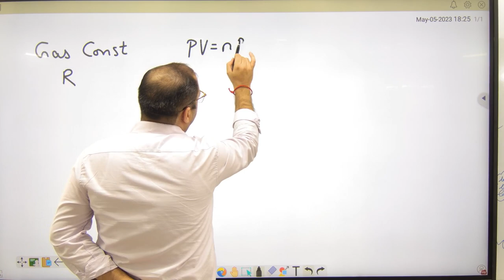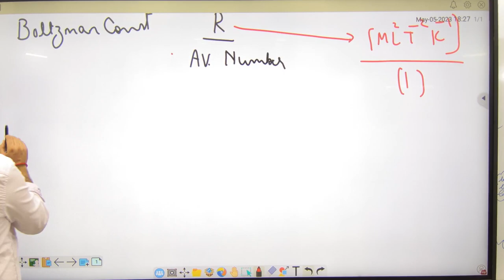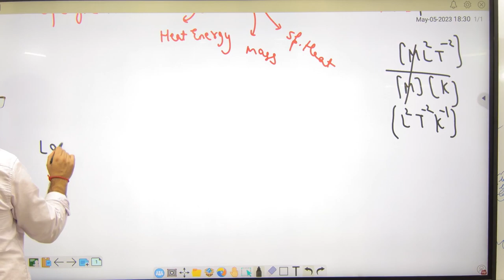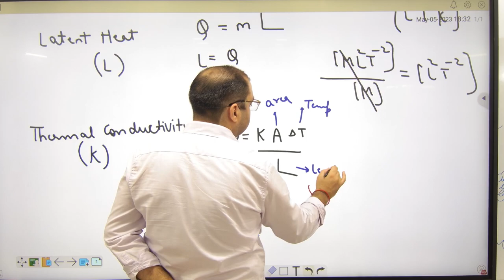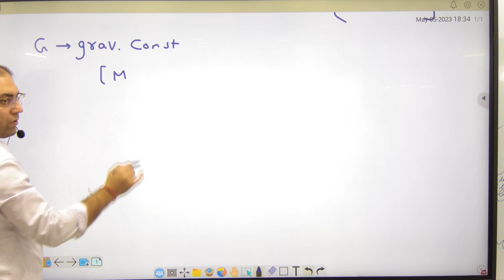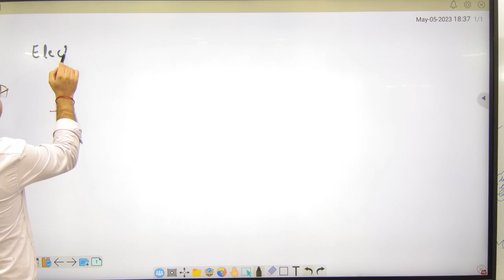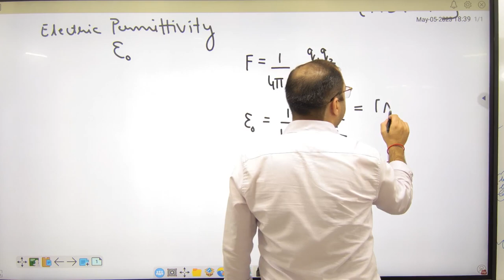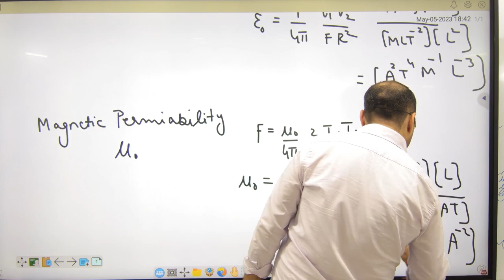2 Formulas of units and dimensions